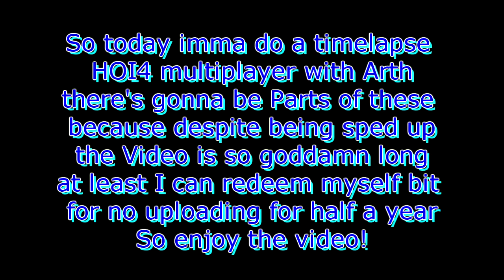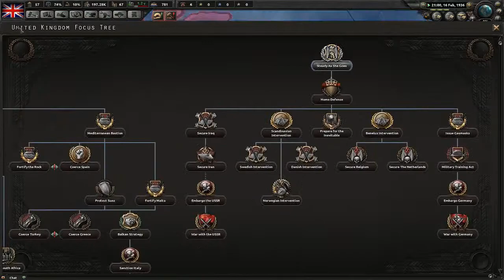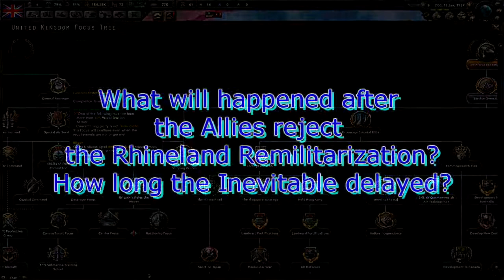Hearts Of Iron 4 | Germans get Denial (HOI4 Timelapse Part 1 w/ Arthafir)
Musics :
Hearts of Irons Soundtrack - Allies Morning of the D-Day (Peace)
Hearts of Irons Soundtrack - Hearts of Men (general peace)